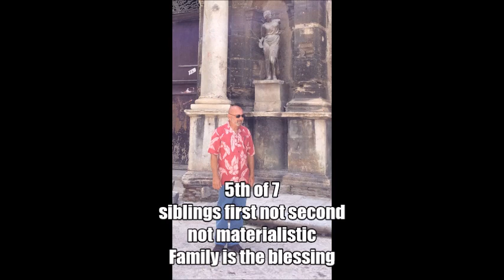Int3rpret: Uncle Al (Prod. BROKENFINGA) [Demo Version]